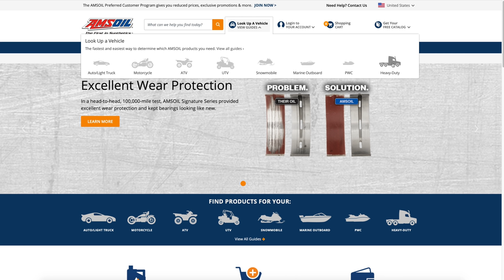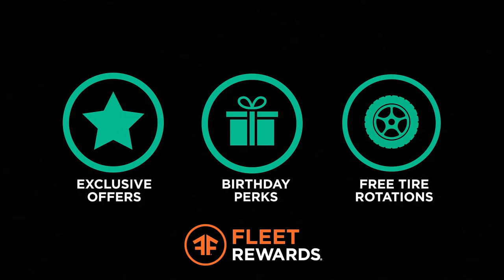Episode #22, 2021: Fishing with the Stars - FULL EPISODE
Episode 22
Fishing with the Stars
Show Date: May 29th, 2021
Location: St. Germain, Wisconsin

We’re thrilled to be back in St. Germain for the annual “Fishing with the Stars” event, especially after it had to be canceled last year.  The turnout this year was the best it’s ever been, and the prizes were also top-notch thanks to some wonderful sponsors.

As is the case each year, contestants fish the tournament, and receive prizes based on how they place in each species category.  After all the prizes are awarded, tickets are picked to see who will join us for a day of fishing while we film a show.  Three great kids ended up aboard with us, Colton, Easton, Claton; and they were determined fishermen, even though the fishing conditions weren’t ideal.